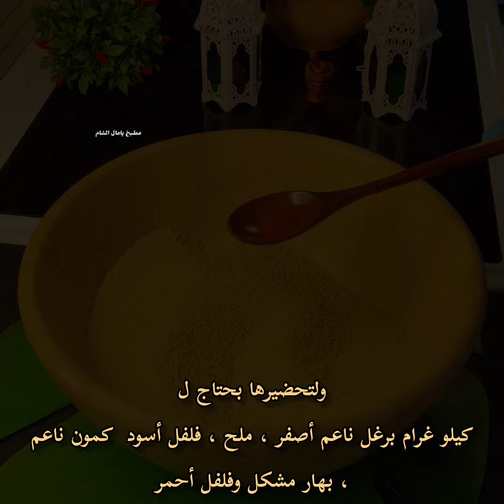كبة لبنية من دون ماكينة بدقايق بكل تفاصيلها من دون تعقيدات حضروها بأسهل طريقة 😋👌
فضلاً لاتنسىوا اللايك والاشتراك بقناتي لتصلكم وصفاتي ومنشوراتي أول بأول 🔔🥰👍🌸

(مكونات العجينة)
4 أكواب كبار برغل أصفر ناعم
ملح ، فلفل أسود ، كمون ناعم ، فلفل أحمر وبهار مشكل
ماء ساخن لغمر البرغل
نصف كيلو لحم عجل هبرة
بصلة صغيرة ناعمة عاالمكسر

(مكونات الحشوة)
زيت نباتي
لحم غنم ناعم
ملح ، فلفل أسود ، هيل وزنجبيل بودرة وبهار مشكل
بصلة كبيرة مكعبات صغيرة
دبس رمان وجوز مفروم ناعم

(مكونات اللبن)
2 كيلو لبن رايب
4 ملاعق كبار نشاء الذرة
ملح ورشة فلفل أبيض
وبالهنا والعافية عاقلوبكم 😊🌸💞